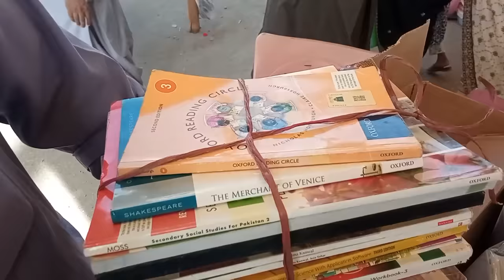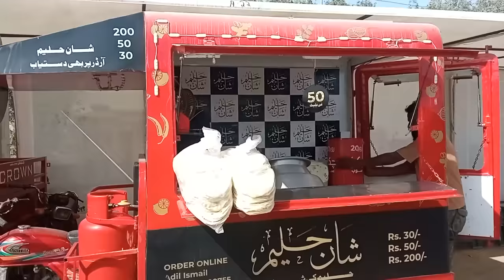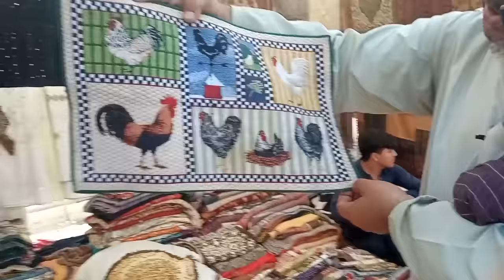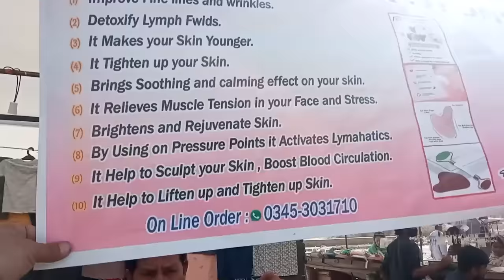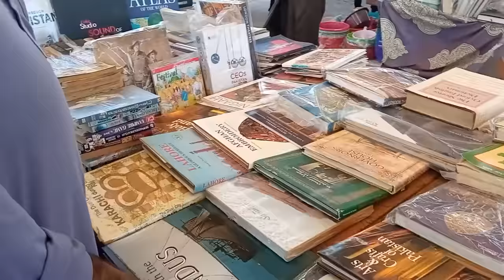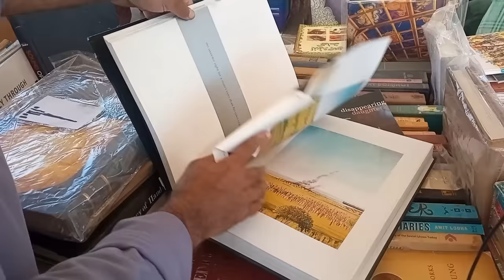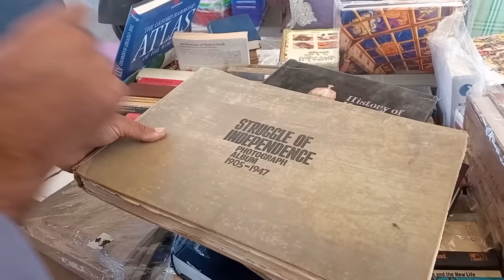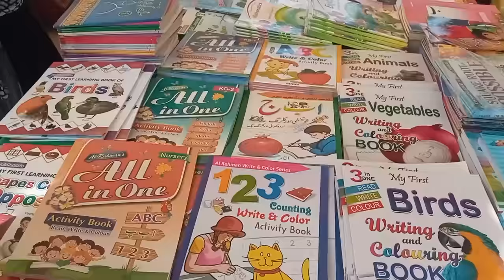Clifton Sunday Market Complete Visit | Imported Used Shoes Crockery Decoration Piece Carpet Curtain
It's Karachi's Newest Sunday Market Located at Clifton Block1 Near Bakht Tower Near China Port .